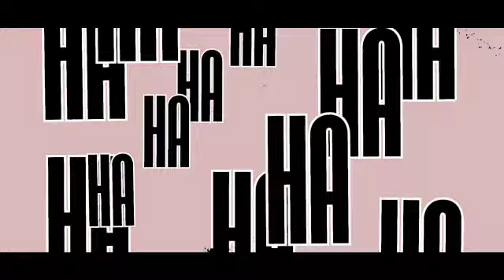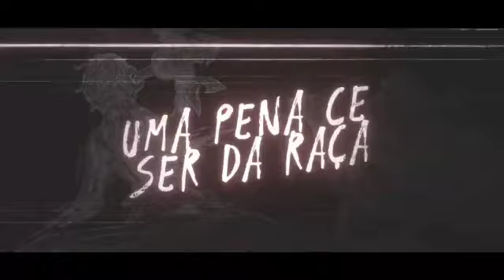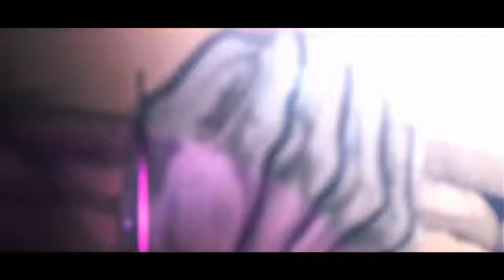1 HORA - ♪ Ragnarok 2 (Shuumatsu no Valkyrie) | Deuses VS Humanos | URT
1 HORA - ♪ Ragnarok 2 (Shuumatsu no Valkyrie) | Deuses VS Humanos | URT

1 HORA - ♪ Ragnarok 2 (Shuumatsu no Valkyrie) | Deuses VS Humanos | URT

1 HORA - ♪ Ragnarok 2 (Shuumatsu no Valkyrie) | Deuses VS Humanos | URT

1 HORA - ♪ Ragnarok 2 (Shuumatsu no Valkyrie) | Deuses VS Humanos | URT